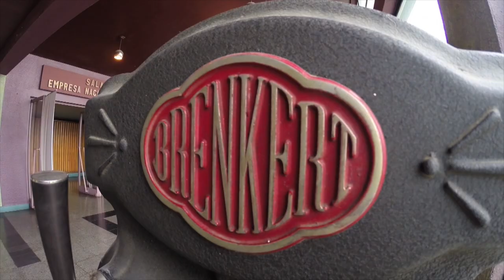Estreno Puerto Hambre la serie que recorrió Magallanes